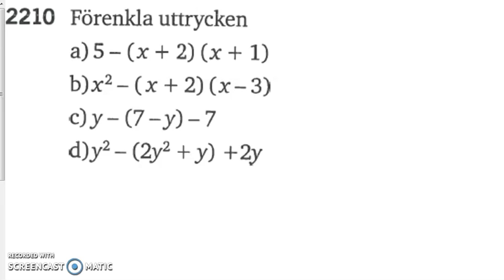Matematik 5000 Ma 2a Kapitel 2 Förenkla uttryck 2210